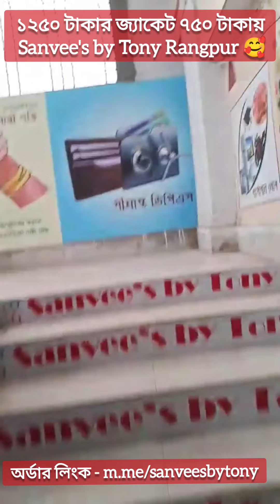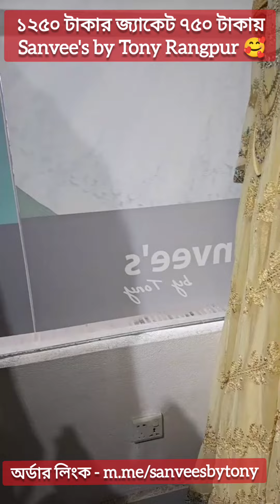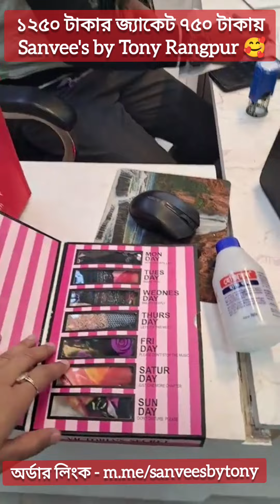১২৫০ টাকার জ্যাকেট ৭৫০ টাকায়, আমি আছি আপনাদের রংপুর, Sanvee's by Tony Rangpurur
Size Chart
96% Cotton, 4% Elastane
Imported
Button closure
Machine Wash

100% Viscose
Imported
Button closure
Machine Wash